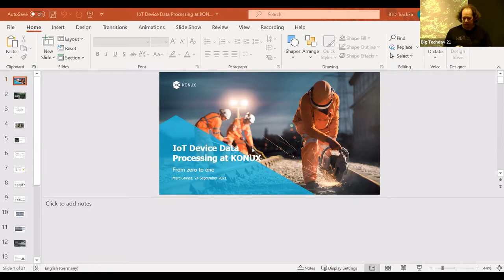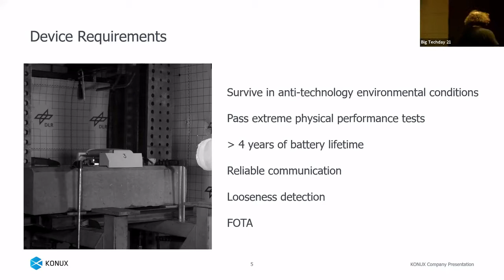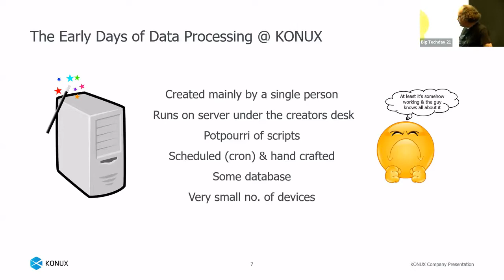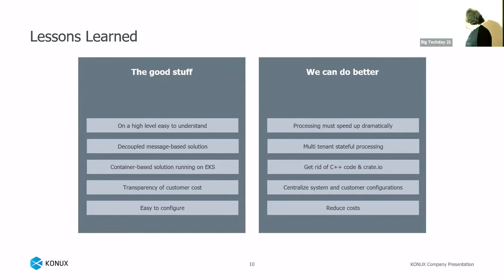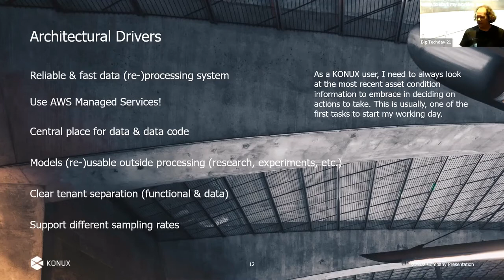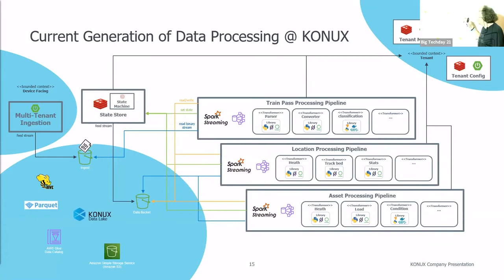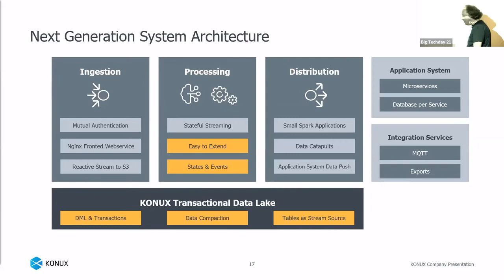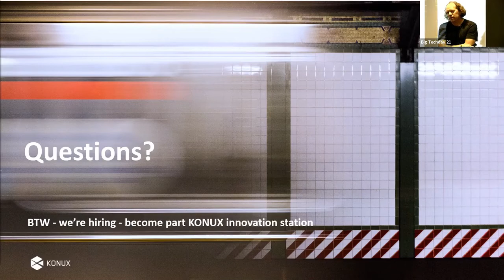BTD21: IoT Device Data Processing at KONUX from Zero to One [EN] - Marc Gaines, KONUX GmbH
Big Techday 21
24. September 2021